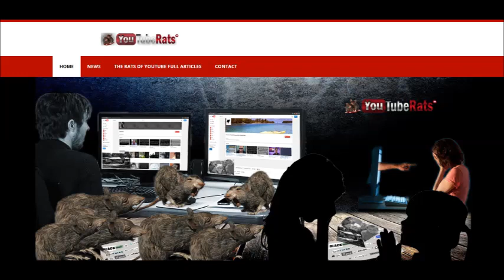Sangstar1, The YouTube Rats